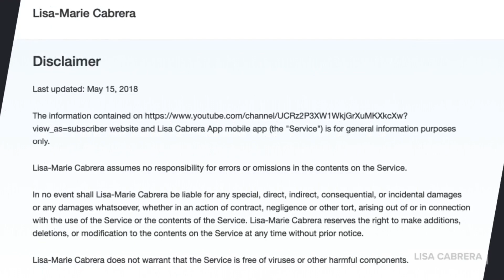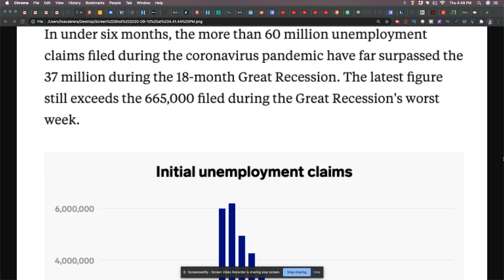Sixty Million Unemployment Claims In 6 Months